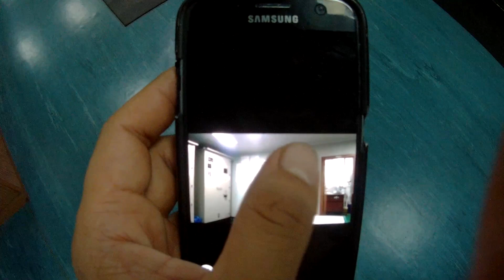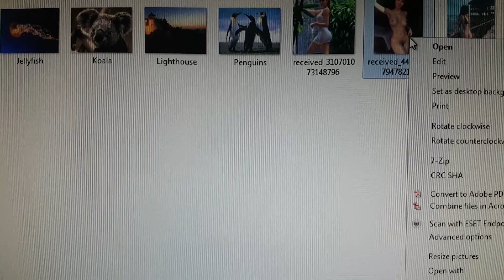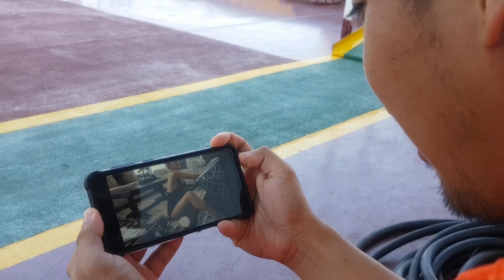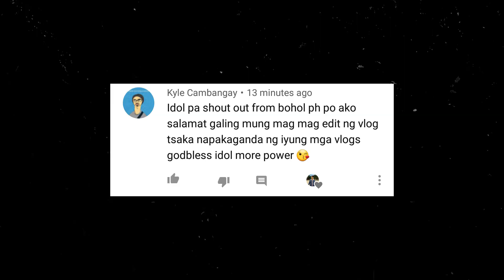SEAMAN REACTS TO IVANA ALAWI!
ito yung karaniwang ginagawa ko kapag linggo kasi di naman palagi araw araw trabaho 🙂
late upload nanaman haha pero atleast meron. namiss ko kayoooo

Samsung s7
GoXtreame Action cam